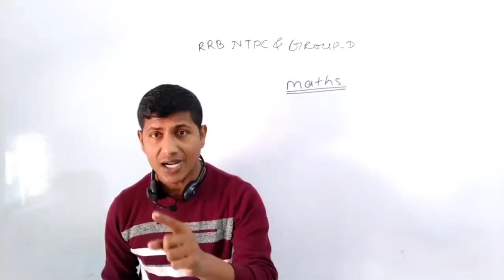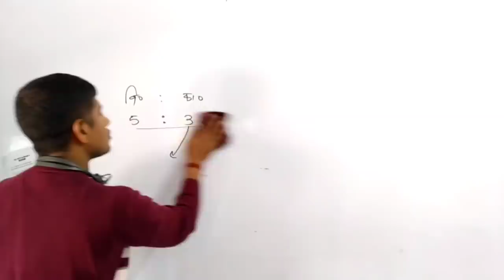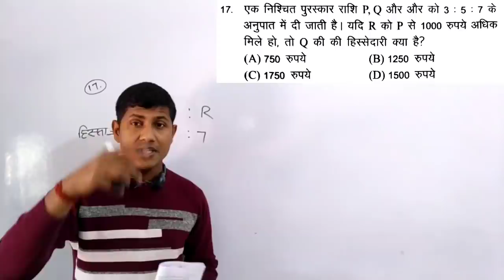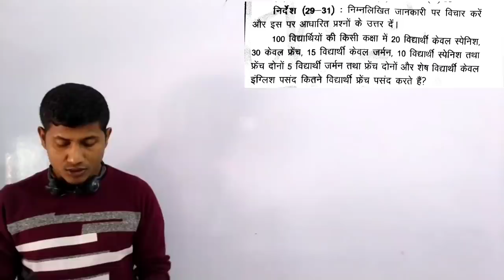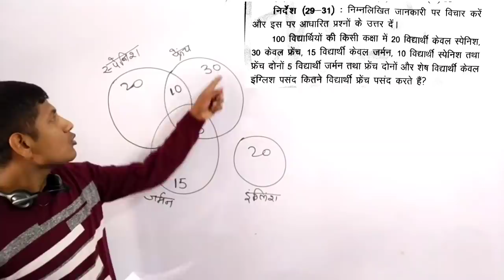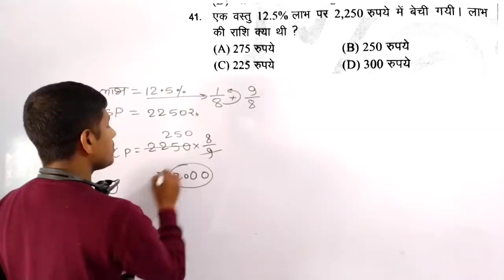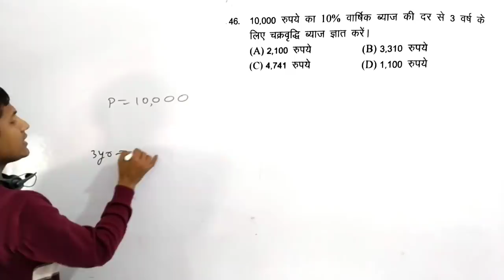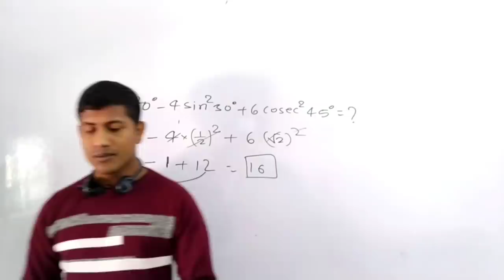क्यों परेशान हो maths से ? सबसे आसान है खुद देख लो।